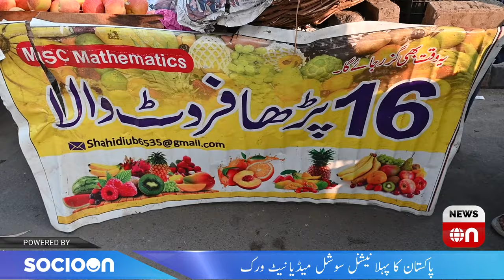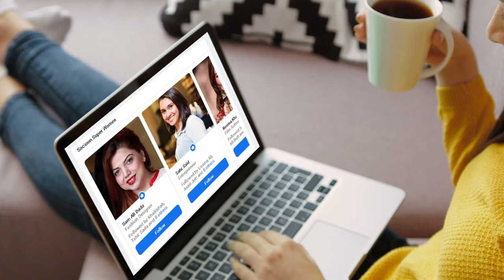Parha Likha Phal Farosh | MSc Mathematics Graduate Ki Dilr cheer denay wali Kahani | NewsOn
MSc Mathematics karne ke baad rerhi lagane ki kahani aapka dil hila degi! Aala university ka talib-e-ilm, jo sapne lekar aaya tha, aaj saab aur phal bech raha hai. Yeh kahani sirf ek naujawaan ki nahi, balke ek system ki nakami ka munazir hai. Dekhein kaise taleem aur real-life challenges ke darmiyan ek insan majboor hota hai. Mazdoor ka jazba aur system par sawalat uthata hua yeh video zaroor dekhein!